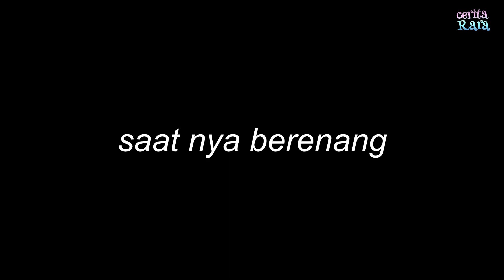Balita Lucu Berenang Di Air Panas_Wisata Keluarga_Rara_Mandi Bola